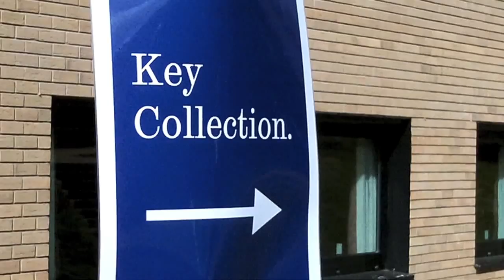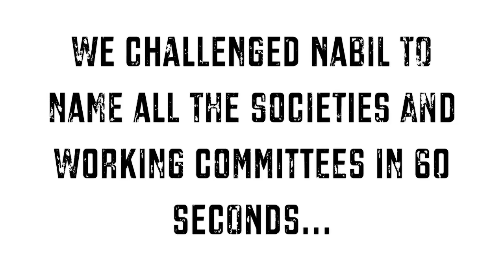Endcliffe Moving Weekend 2011 - Day One part 1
Check out our first video of the Endcliffe moving in weekend here at the University of Sheffield!!